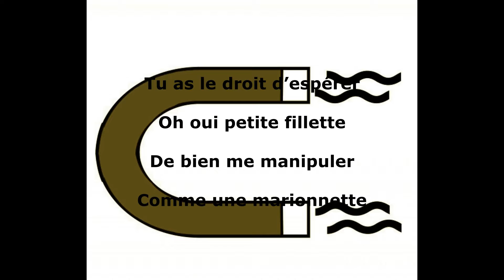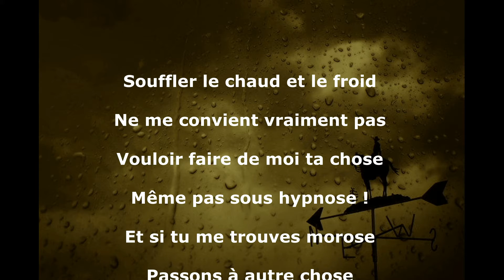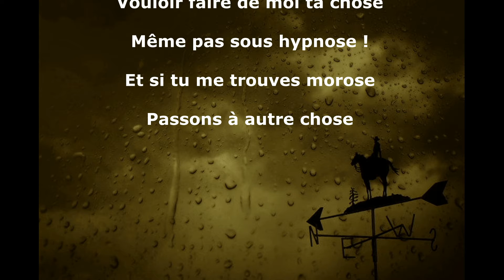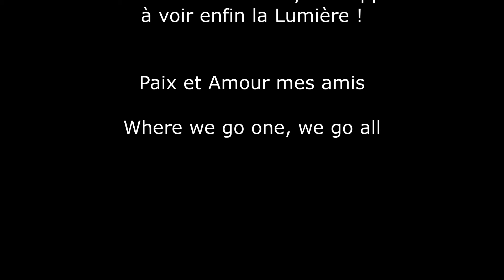Les aimants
L'attirance est un chant des sirènes.
Flirter avec l'ombre a des relents douloureux, mais au demeurant est un cadeau, car c'est un excellent moyen d'apprendre à voir enfin la Lumière.

Paix et Amour les amis.